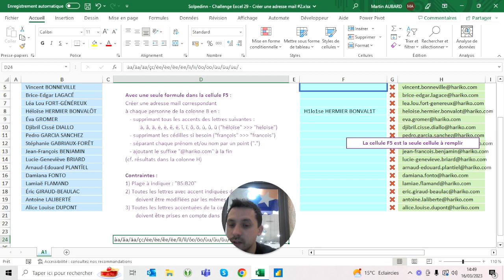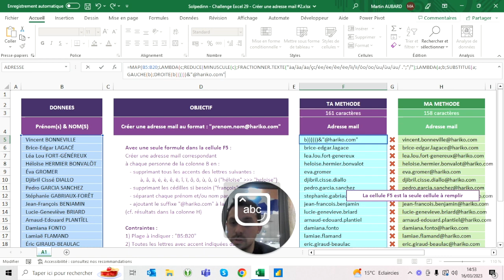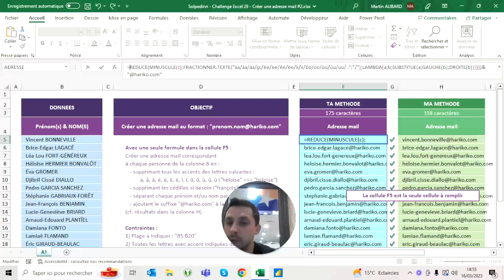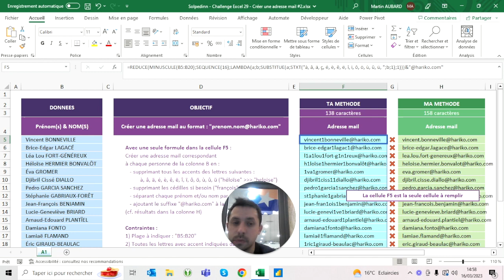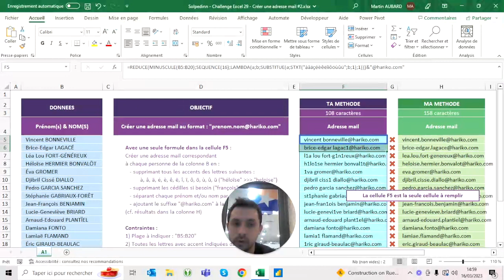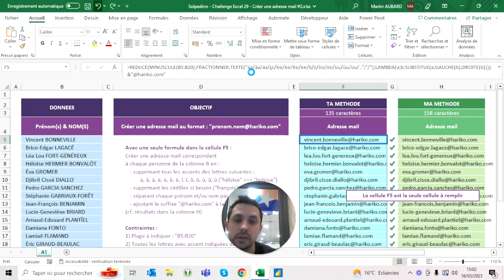Challenge Excel #29 - Créer une adresse mail #2